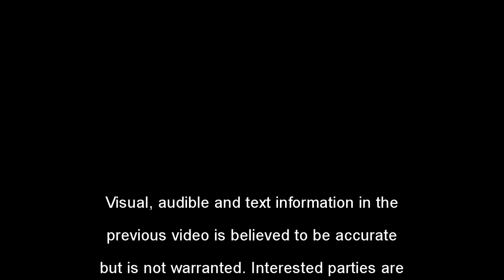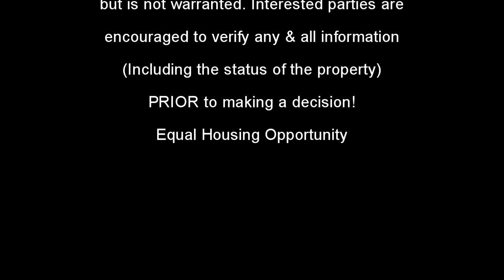Mel Emerson Presents 101 Smith Forest Lane, Alpharetta, GA (Inverness Estates)